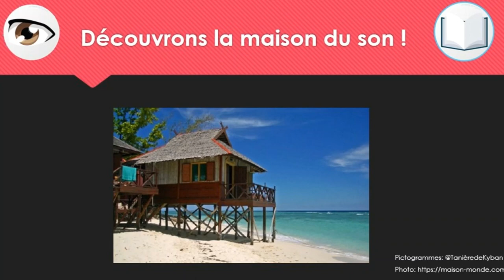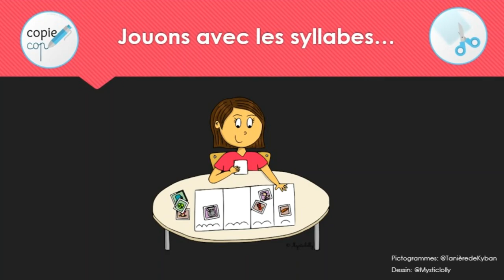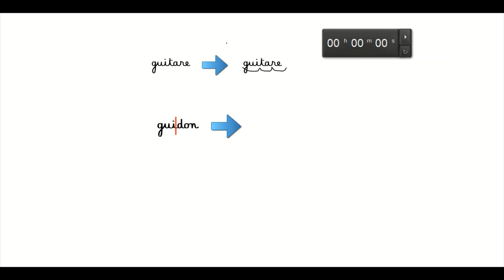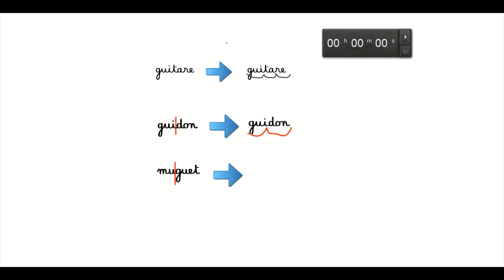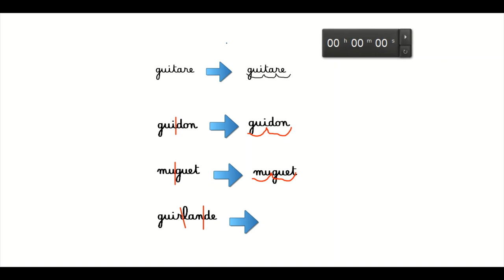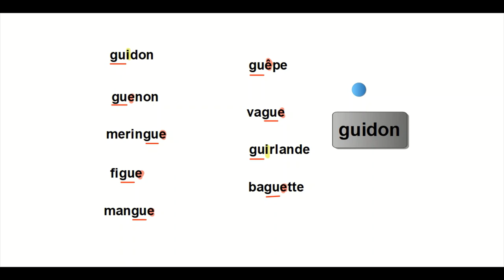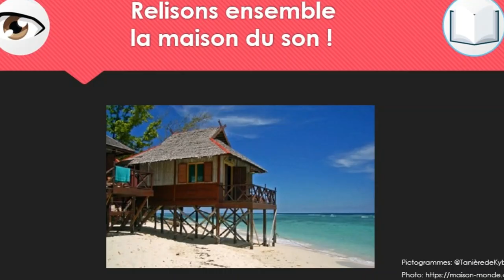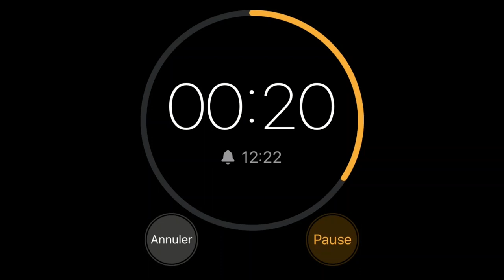Le son [g]: gu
1) Présentation de la maison du son
2) Découpage syllabique (syllabes écrites)
3) Observer et repérer la place du graphème
4) Ecriture des graphèmes et du mot repère